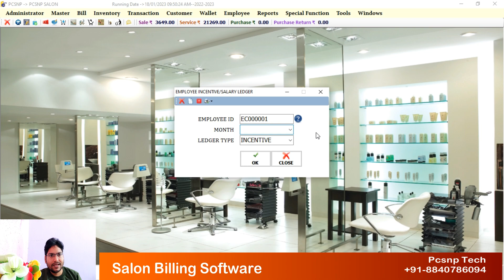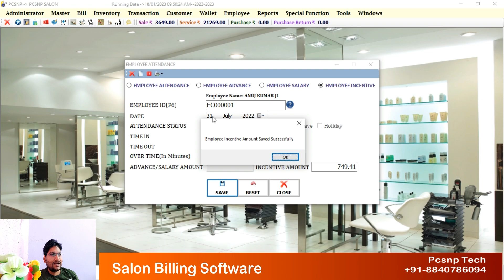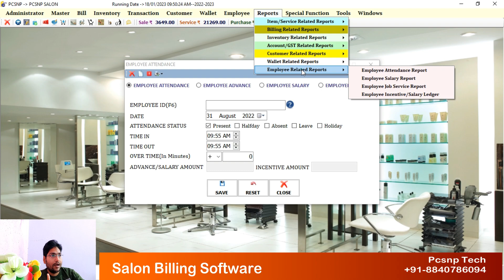Employee Incentive/Salary Ledger in Pcsnp Tech Salon Billing Software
In this video tutorial you will learn how to maintain an employee Incentive/Salary ledger in Pcsnp Tech Salon Billing & Inventory Software.

salon software Singapore
salon software Australia
salon maid software
salon target software
envision salon software
salon software booth renters
salon business software
salon design software free
salon accounting software
salon ultimate software
salon advantage software

For Book Demo : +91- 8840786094
For Any Query : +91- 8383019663